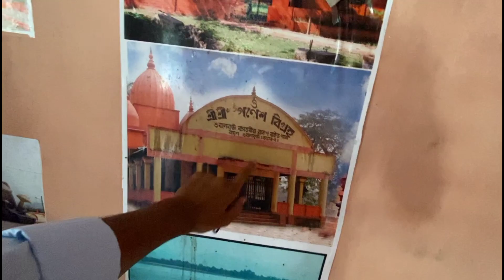প্ৰথম দিন Collage আহি কি কি হ'ল ॥ My First Day at Suwalkusi S.B.M.S College ॥ Zubeen Vlogs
This is the way the first day of my college life has gone

my first day at sualkuchi s.b.m.s collage
sualkuchi vlogger
saulkuchi youtuber
assamese vlogger
assamese youtuber
jubin vlogs
jubin vlohgs new
new assamese vlog
assamese youtuber
akhomiya vlogger
zubeen vlogs
jubin baishya
s.b.m.s collage
zubeen vlogs
sualkuchi vlogger
saulkuchi youtuber
assamese vlogger
assamese youtuber
jubin vlogs
jubin vlohgs new
new assamese vlog
assamese youtuber
akhomiya vlogger
zubeen vlogs
jubin baishya
s.b.m.s collage
zubeen vlogs
sualkuchi vlogger
saulkuchi youtuber
assamese vlogger
assamese youtuber
jubin vlogs
jubin vlohgs new
new assamese vlog
assamese youtuber
akhomiya vlogger
zubeen vlogs
jubin baishya
s.b.m.s collage
zubeen vlogs
sualkuchi vlogger
saulkuchi youtuber
assamese vlogger
assamese youtuber
jubin vlogs
jubin vlohgs new
new assamese vlog
assamese youtuber
akhomiya vlogger
zubeen vlogs
jubin baishya
s.b.m.s collage
zubeen vlogs
sualkuchi vlogger
saulkuchi youtuber
assamese vlogger
assamese youtuber
jubin vlogs
jubin vlohgs new
new assamese vlog
assamese youtuber
akhomiya vlogger
zubeen vlogs
jubin baishya
s.b.m.s collage
zubeen vlogs